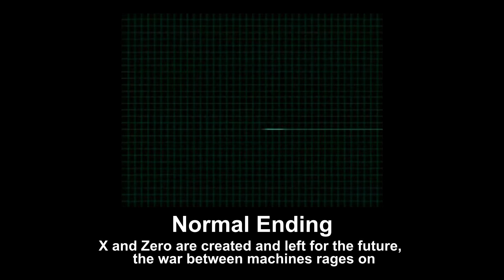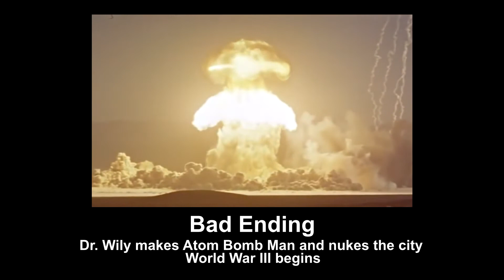Megaman - All Endings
If you like my silly stuff, consider subcribing
Credits